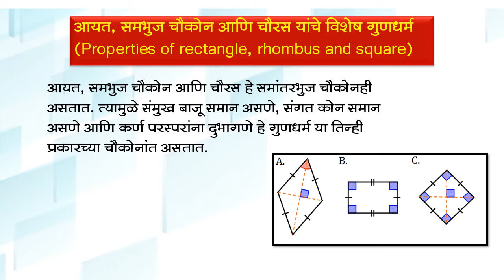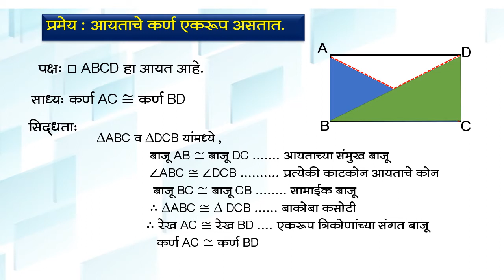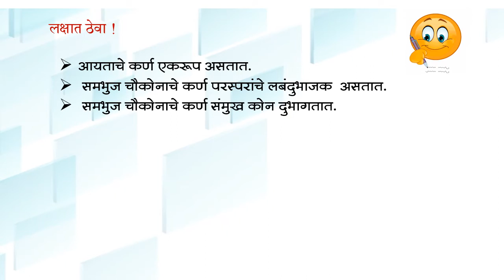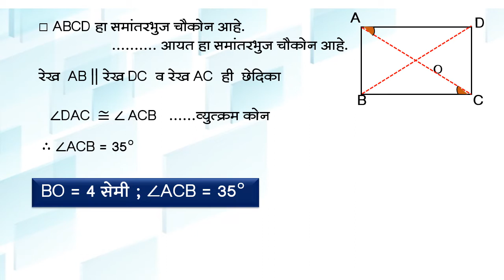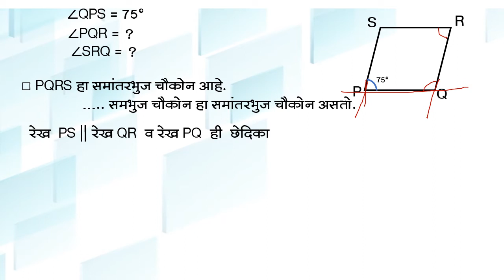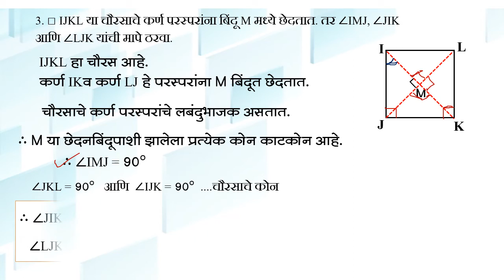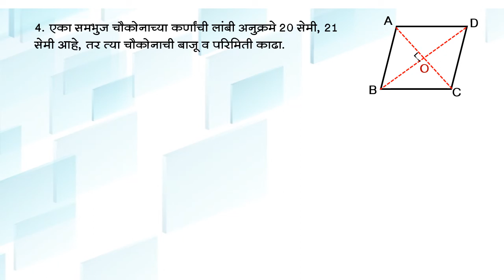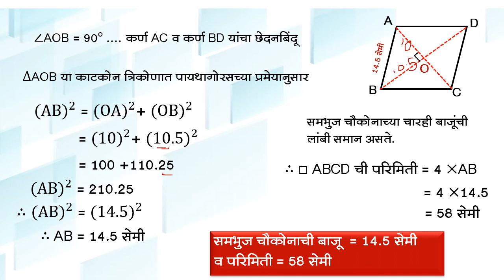bmc.edu.mar,Std-9th,Sub-गणित भाग II 5.चौकोन भाग -III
दिनांक  :-  8/11/2020
इयत्ता :- नववी
विषय:-गणित भाग-II
अध्ययन घटक :- 5.चौकोन भाग-III